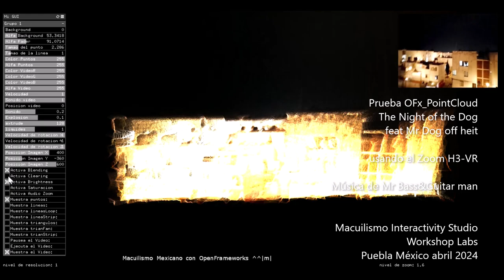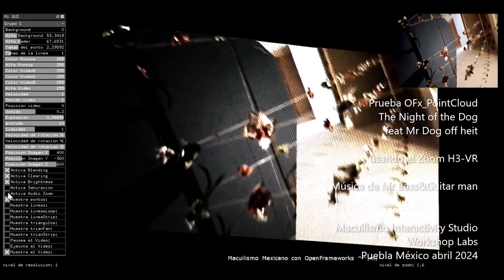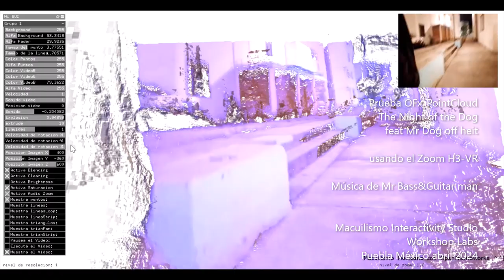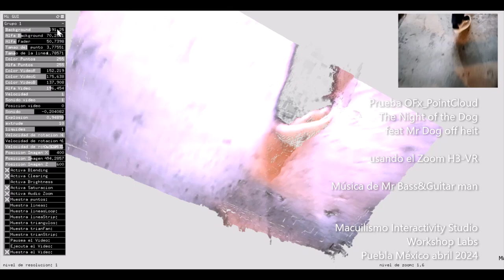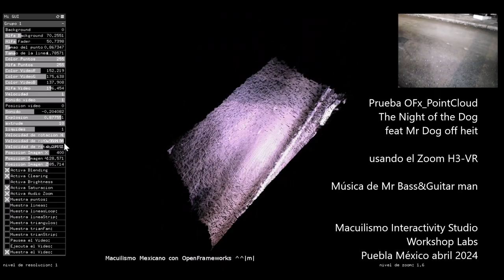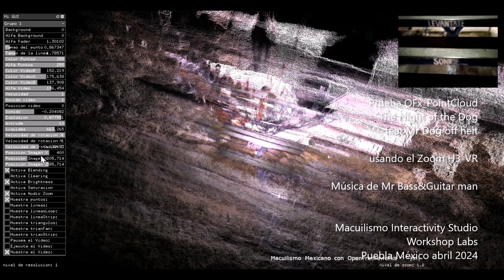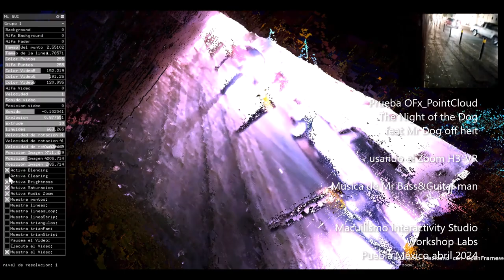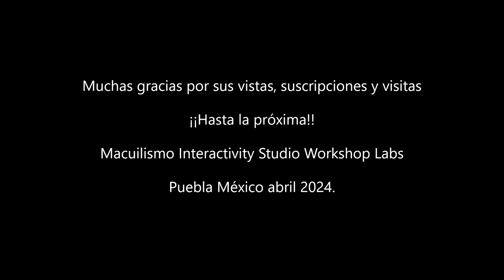Test OFx_PointCloud + Zoom H3-VR - The Night of The Dog of Hate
Binaural Audio + OpenFrameworks PointCloud. The Night of The Dog of Hate, feat Mr Dog Offheit.
 Audio binaural, se recomienda utilizar audífonos a nivel medio de volumen o escuchar en sistema de audio stereo o superior Dolby Atmos.

Música incidental de Iván Macuil Priego. Producción independiente y sin fines de lucro, toda publicidad es por parte de Youtube.

Macuilismo Interactivity Studio Workshop Labs, Puebla México mayo 2024.